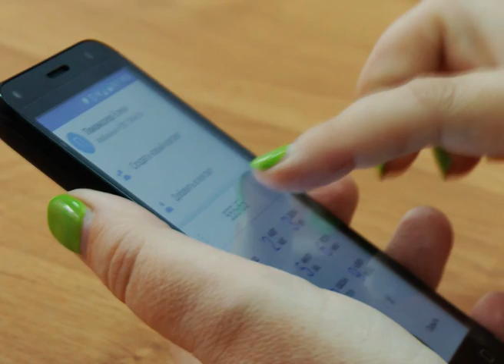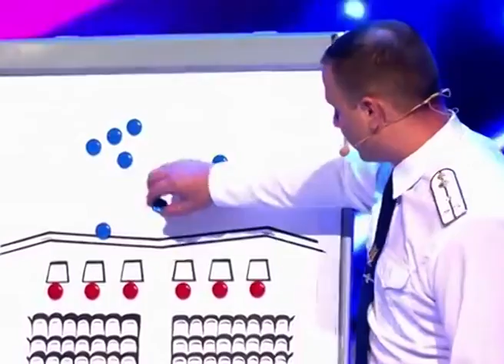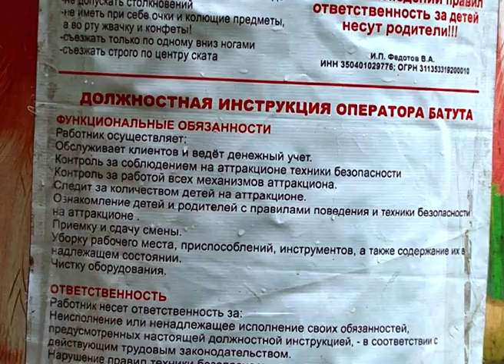События дня 24 июля 2017 года